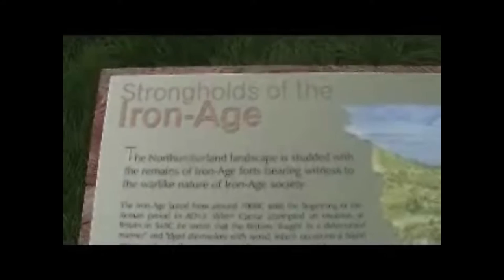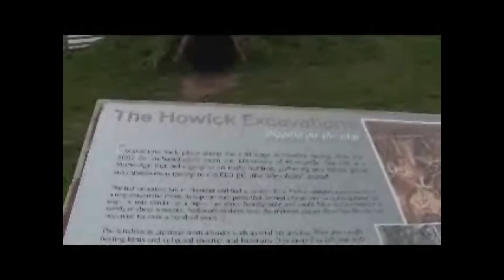Boulmer to Howick Haven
I shot this video more than 10 years ago and came across it today.  Since it shows a recreated Bronze Age round house that has long since vanished, I thought that I would post the video here for those who are interested.  The story behind the hut is that excavations at Howick, on the Northumberland coast, during 2000 and 2002 produced evidence off a substantial Mesolithic settlement and a Bronze Age cist cemetery. The replica of the 10,000 year old hut stood on the cliff top site for several years before it succumbed to the forces of nature.